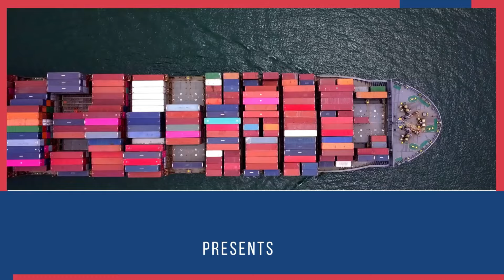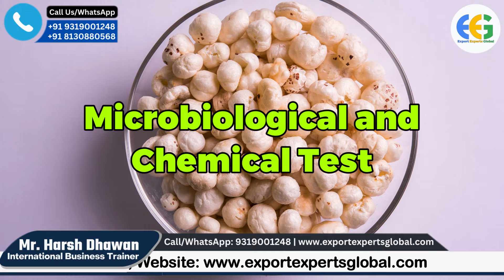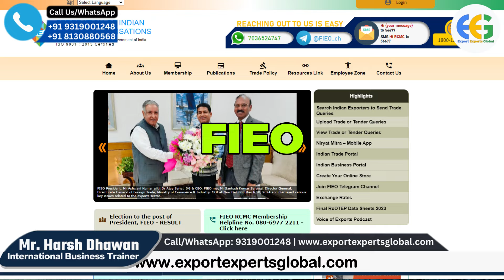How to Export Makhana from India | Foxnut Export from India | by Harsh Dhawan Sir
Exporting makhana, also known as fox nuts or lotus seeds, from India can be a profitable venture for those looking to enter the international market. Makhana is a popular snack in many countries and has gained popularity due to its health benefits and unique taste. To successfully export makhana from India, there are several steps that need to be followed.

The first step in exporting makhana from India is to ensure that the product meets all the necessary quality standards and regulations set by the importing countries. This includes obtaining all the required certifications and clearances from relevant authorities. It is also important to ensure that the packaging and labeling of the product meets the standards set by the importing country.

Once the product is ready for export, it is important to find reliable buyers in the target market. This can be done by attending trade shows and exhibitions, reaching out to importers directly, or hiring an export agent to help facilitate the process. Building strong relationships with buyers is key to ensuring a successful export business.

Another important step in exporting makhana from India is to arrange for transportation and logistics. This includes finding reliable shipping companies, organizing customs clearance, and making sure that the product reaches its destination in a timely manner. It is also important to consider factors such as storage and temperature control to ensure that the product reaches the buyer in good condition.

In conclusion, exporting makhana from India can be a lucrative business opportunity for those willing to put in the effort and follow the necessary steps. By ensuring that the product meets quality standards, finding reliable buyers, and arranging for transportation and logistics, exporters can successfully enter the international market and expand their business.